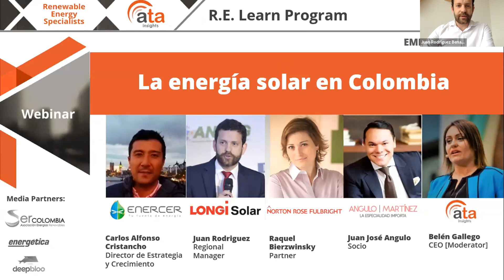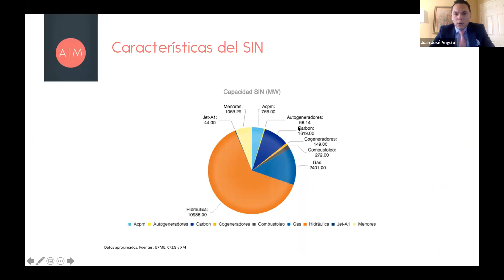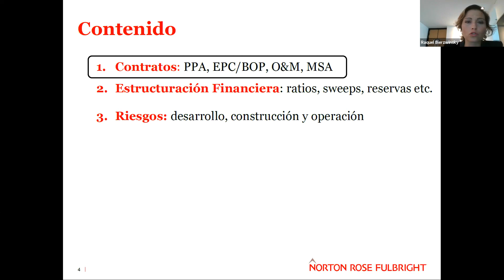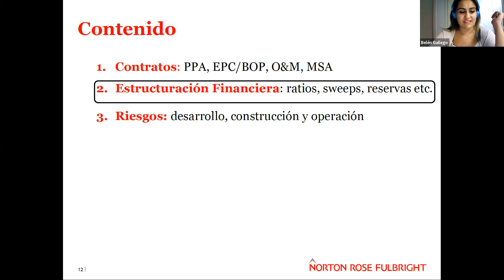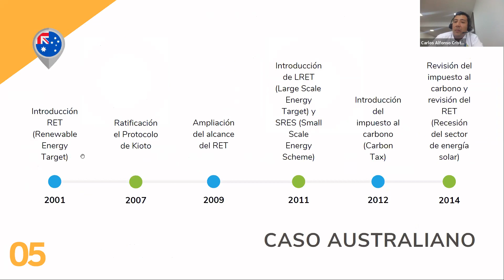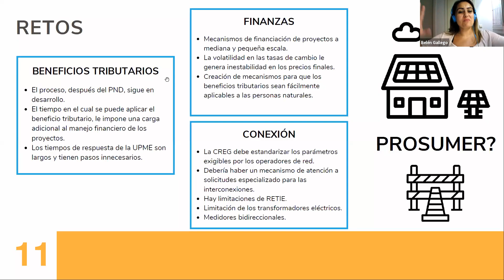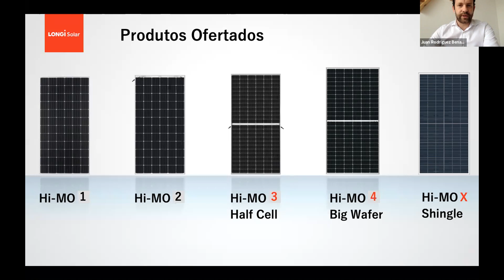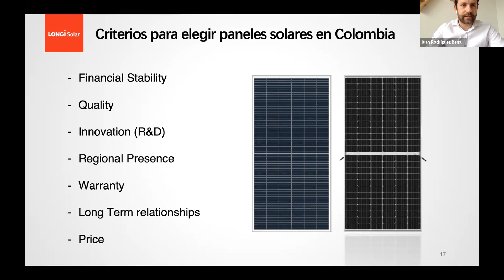Webinar: La energía solar en Colombia